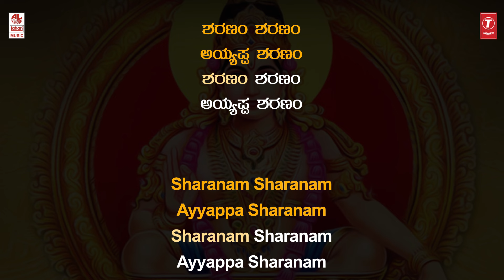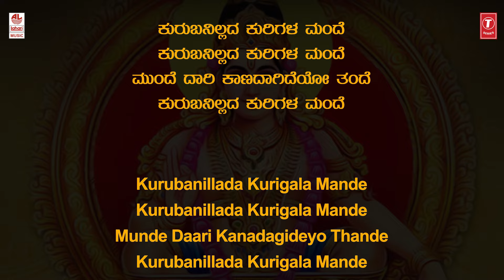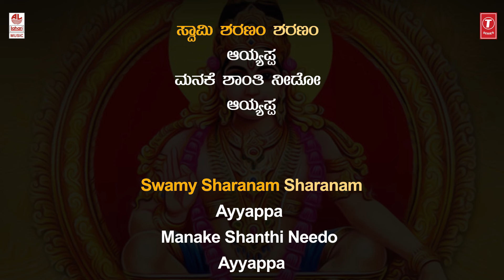Kurubanillada - Ayyappa Lyrical Video Song | Dr. Rajkumar | Hamsalekha | Kannada Devotional song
Bhakti Lahari Kannada Presents Ayyappa Swamy Devotional Songs "Kurubanillada" Song With Lyrics Video, Music By: Hamsalekha Sung by DR. Rajkumar, Lyrics By: Hamsalekha, Kannada Bhakthi Geethegalu, Kannada Devotional Songs.

Song: Kurubanillada
Album/Movie: Neeli Maleya Jeevadodeya
Singer:  Dr. Rajkumar
Music Director: Hamsalekha
Lyricist: Hamsalekha
Music Label : Lahari Music